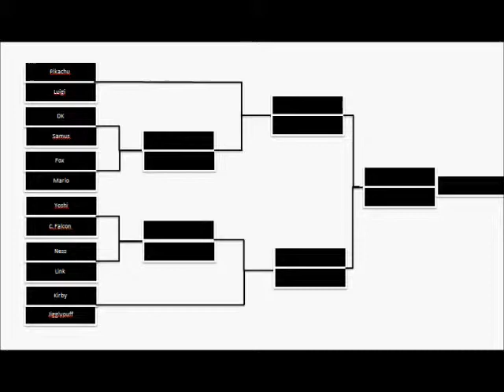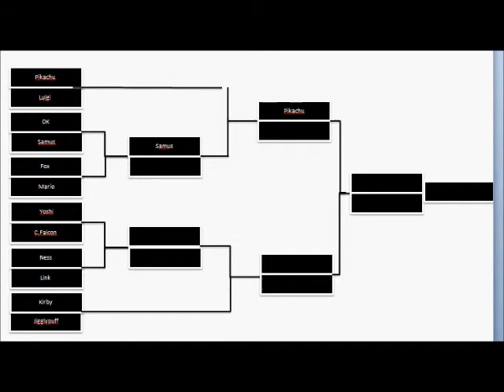Super Smash bros. turnering Runde 1 (Del 1)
Vi er i full gang av turneringen.